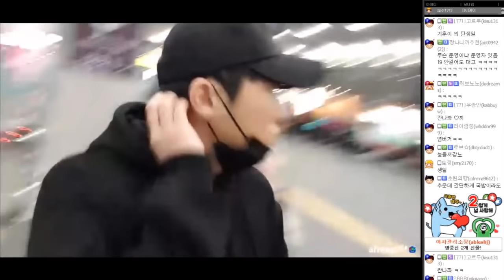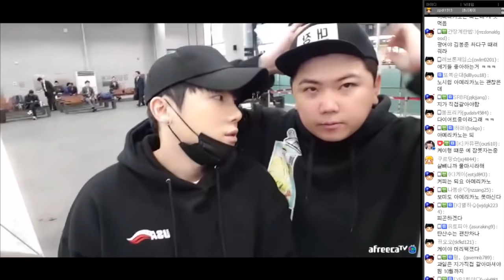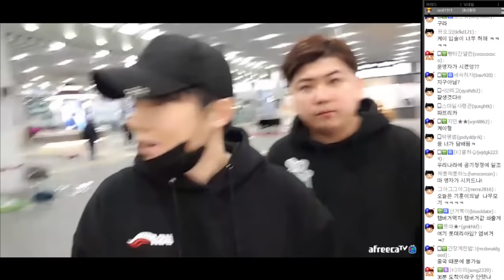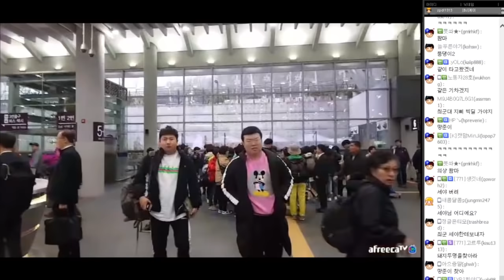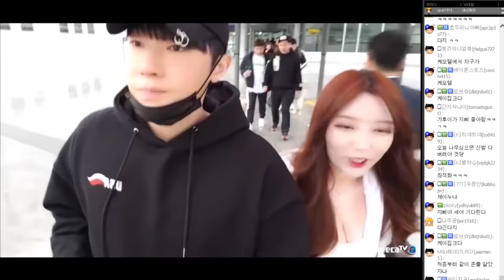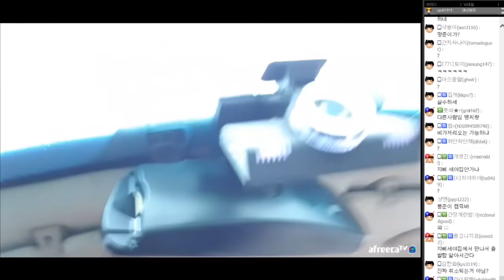K3 x 최군!! K4자리있나?? 그리고 우연히 만난 지삐??(feat.와꾸대장봉준,킹기훈,최군,지삐,대세는BJ세야)[K3][식목일#2][18.04.05]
[케이TV][식목일#2]K3 x 최군!! K4자리있나?? 그리고 우연히 만난 지삐??(feat.와꾸대장봉준,킹기훈,최군,지삐,대세는BJ세야)[18.04.05]